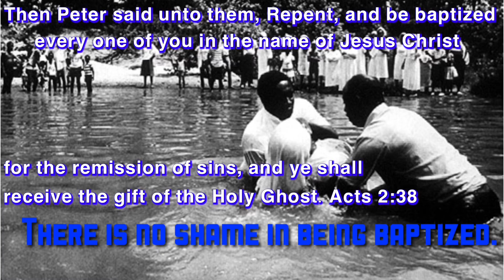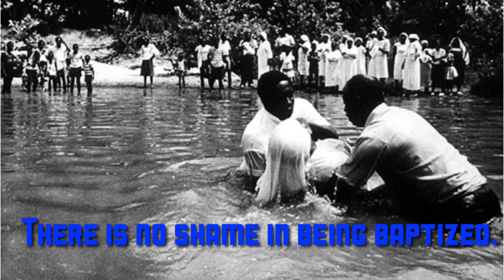“LORD I JUST WANT TO THANK YOU!” ~ ELDER JOHN BUTLER